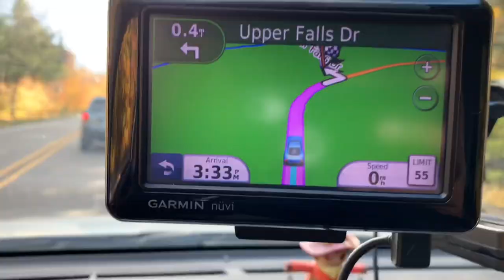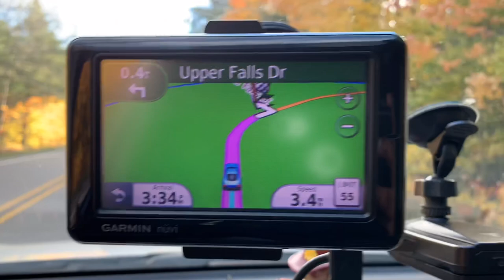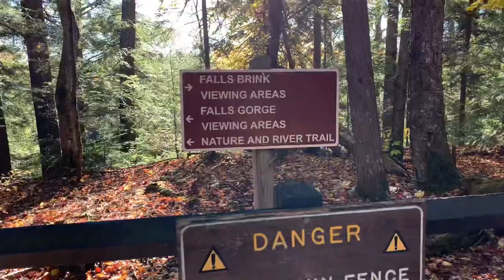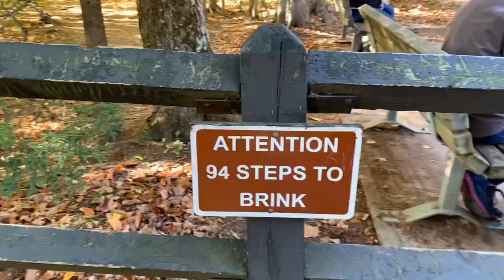Tahquamenon Falls | Upper Peninsula | Fall colors | Taste & Explore